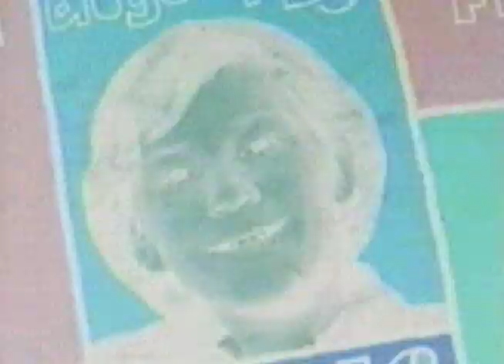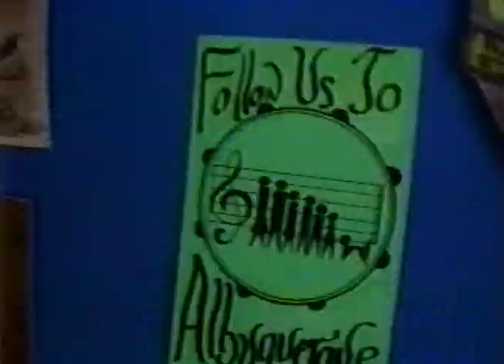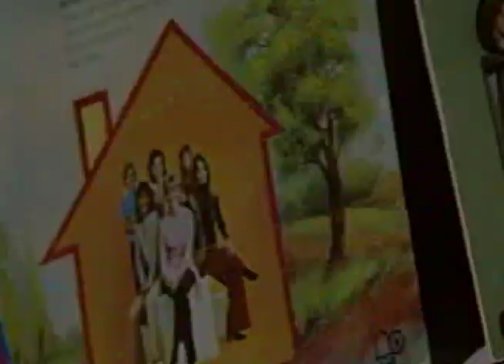Partridge Family Temple #10.1